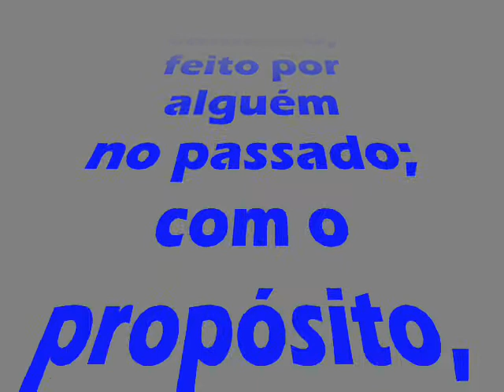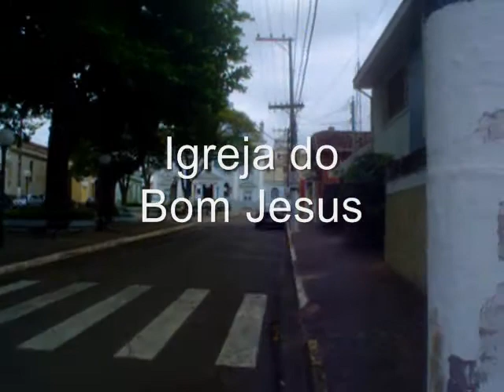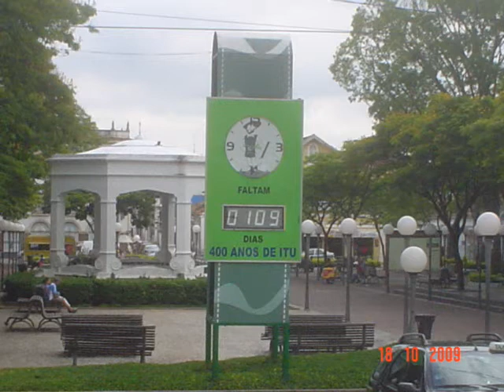ITU - Ontem e Hoje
Este vídeo mostra imagens antigas da Cidade de Itu, (em preto e branco) e imagens atuais (coloridas), após receber em minha caixa de e-mail's, o filme antigo; resolvi percorrer o mesmo caminho; feito por alguém no passado (desconhecido), para mostrar a nossa Itu de ontem e hoje!
Aqui fica a nossa Homenagem a esta pessoa, pois as imagens já se tornaram Histórica.